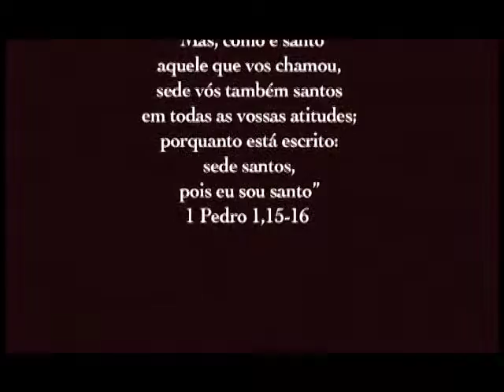Caminhos da Terra Santa - Marie Alphonsine